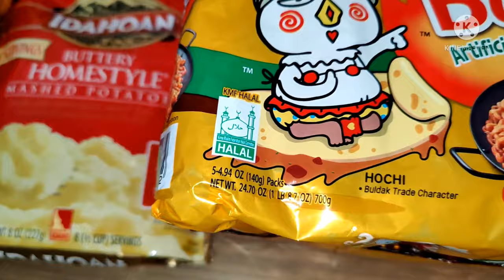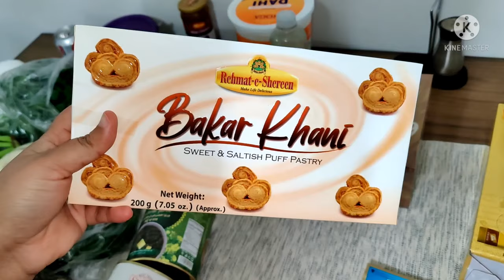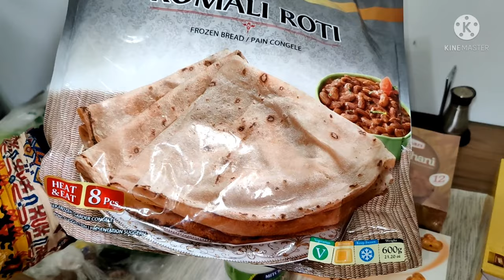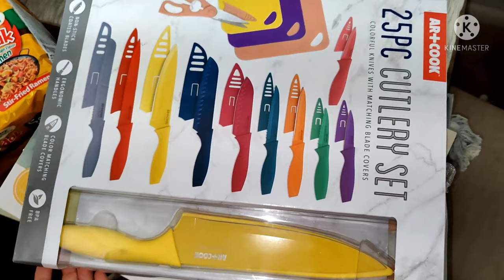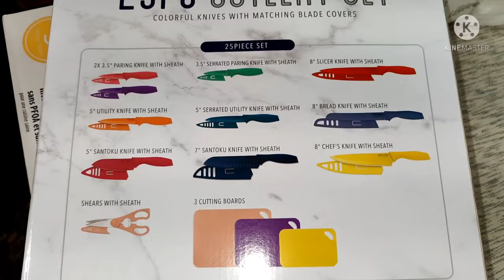Pakistani chicken tikka recipe for dawat || KARMA IS REAL-MERY SATH BE HOWA DOKHA 😰 || Shopping haul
chicken tikka recipe. how to make. chicken tikka no oven. chicken tikka masala. chicken tikka masala recipe. cholay wale tikkay. tikka cholay pe. stove top thikka. chicken tikka recipe in urdu without oven. chicken tikka recipe in urdu video. chicken tikka recipe in urdu. tandoori chicken tikka. tandoori chicken tikka recipe. chicken recipe. chicken malai tikka. afghani recipe. tikka recipe. BaBa Food RRC, tikka. chicken. chicken tikka. Cooking. cook. cooking. How to cook.